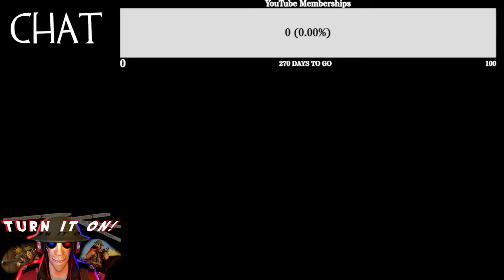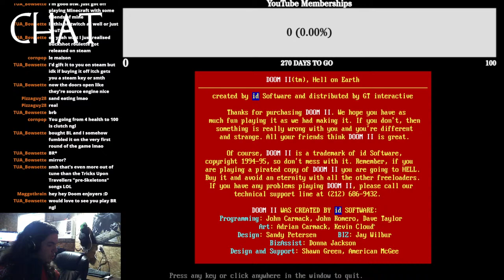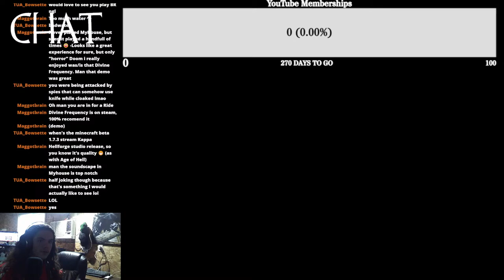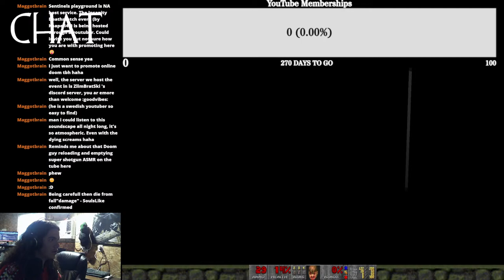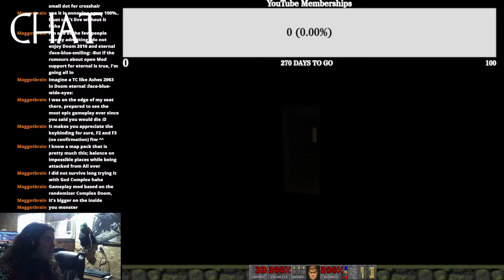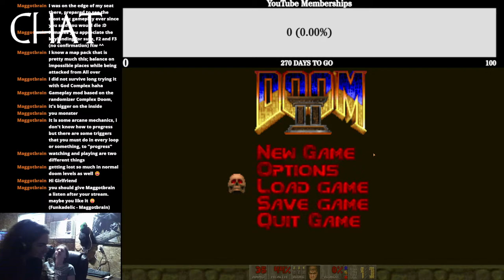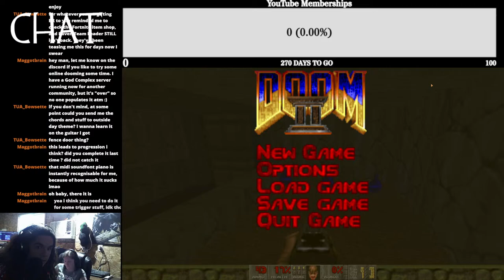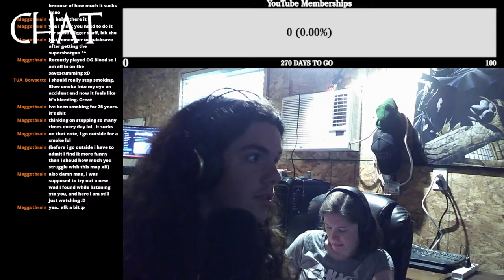MyHouse.WAD | My First Playthrough!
Today, I'm livestreaming my first ever playthrough of Vedge's "MyHouse.WAD!"

Want the TF2 experience of yesteryear? Enjoy a Steam group filled with good people and lots of fun?